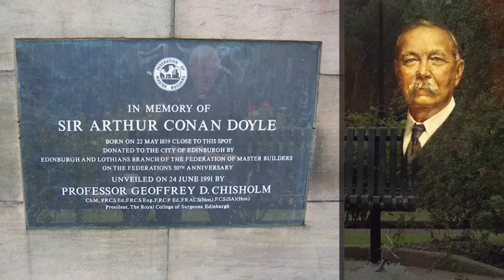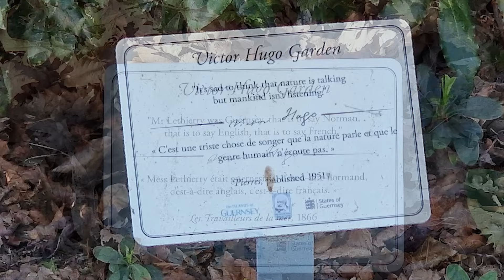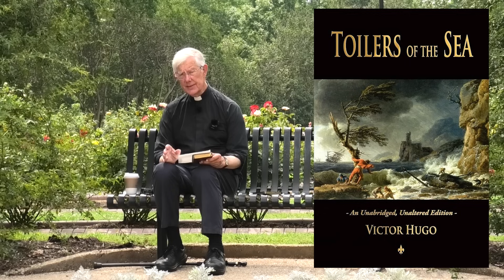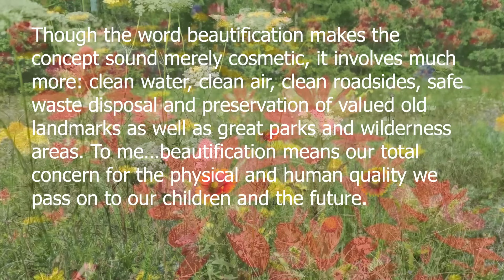Morning Prayer from Tyler, Texas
Thank you for joining us - from Tyler, Texas!

Join Dean Robert and Fletcher in the stunning Tyler Rose Gardens in East Texas, home of the world-famous parade and one of the rose capitals of the US, where "75% of all roses in the country are handled".

Dean Robert and Fletcher would like to thank their dear friend Weston Jennings, esteemed Organist and Director of Music at the First Presbyterian Church in Tyler, their hosts for the visit, and of course the absolutely brilliant Pastor, The Revd Stuart Baskin, and the wonderful community of this church for their invitation and incredible hospitality - including a superb tea party put on by the ladies of the parish that could match Buckingham Palace!  Thanks also to the local Episcopal team for their hospitality, headed by Bishop Fisher and The Revd David Luckenbach and the team from Christ Church for their hospitality and the wonderful time shared with them and with representatives of the diocese!

This film was recorded whilst on a tour of the Mid-West when there was not the opportunity to edit and broadcast the film so we hope you will still enjoy it even though the context is Pentecost.

SUPPORT: IF you enjoyed this film or others and the work of the GC and are in a position to help support and encourage this ministry and would like to be updated on new videos and information, then please go to:

The Garden Congregation:

When the Archbishop decided to close all churches to their clergy because of the Covid pandemic in March 2020, in addition and separately to the closure of churches to their congregations - which did make sense to stop the spread of the virus - the then Dean, Robert Willis, although not governed by the Archbishop (Deans of medieval cathedrals are crown appointments and sit outside of the church and are effectively on the same level as their bishop to serve as a check and balance to them), decided that out of loyalty to his fellow clergy he would also stop broadcasting from inside the cathedral.  Instead he and his partner Fletcher held a daily communion inside the cathedral each day in a rotation of different chapels to ensure the tradition of a daily service which dates back to the time of Augustine was upheld and unbroken and also took to filming daily services and book readings in their garden through to May 2022.  Usually joined each day by at least one of their cats (Monkey, Lilly, Tiger or Leo) and a whole host of their own menagerie from pigs and chickens to hedgehogs and newts and whilst sitting in the gardens through all seasons, this is a wonderful way to switch off and meditate whilst listening to a mix of poetry, recitals, current affairs, music – and of course the daily psalms and readings from the bible which are then explored and unpicked by Dean Robert.  The original intention by Fletcher was to connect with "one or two members of our community who might be feeling lonely" and they could not have known that they would in fact connect with hundreds of thousands of people of all faiths and none from every part of the world who named themselves the Garden Congregation.  Although initially the broadcasts were all on the cathedral website and other platforms, when they were unexpectedly caused to leave Canterbury, Fletcher transferred their approx 950 films to this new site so that they might still be enjoyed by anyone in the future.